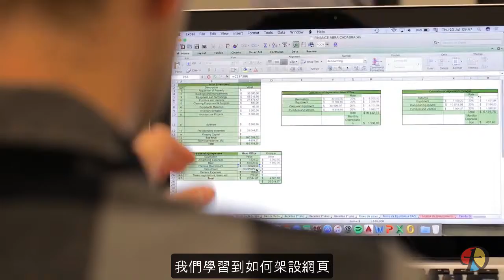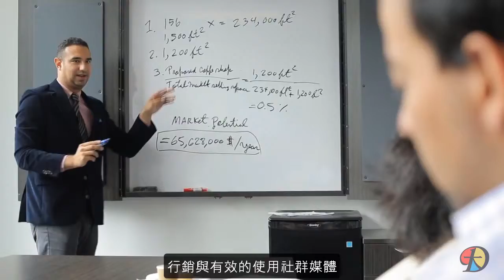溫哥華 VGC 商業管理學院 密集商管課程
VGC 溫哥華國際學院 全新推出密集商業課程
課程長度:2周
招生對象: 18歲以上

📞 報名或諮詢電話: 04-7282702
🌎 彰化市三民路107號F棟10樓